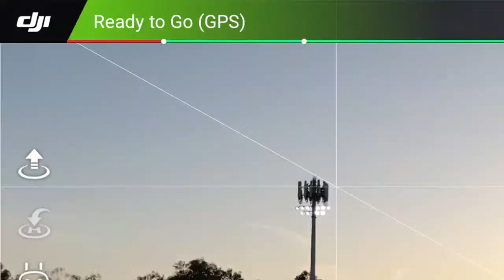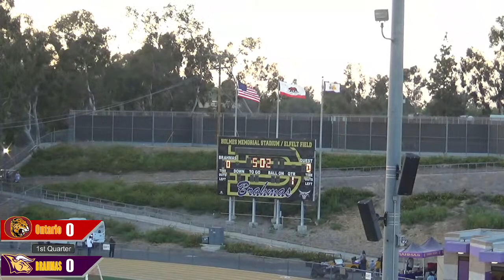BRAHMA Football Live vs Ontario HS Jaguars 4/2/21